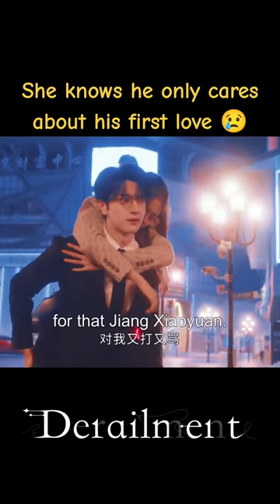Beautiful but sad scene💔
Sila muat turun APP antarabangsa YOUKU untuk menonton "Perubahan Nasib“ di mana-mana sahaja dengan berbilang sari kata. Jangan lupa sertai keahlian YOUKU APP antarabangsa dan anda akan mendapat akses khas untuk keahlian dan menikmati drama lebih awal!

📺【Perubahan Nasib 脱轨 Derailment】
"Perjalanan masa" yang misterius mengubah identiti Jiang Xiaoyuan, anak perempuan keluarga kaya, kepada seorang gadis pekerja rendahan yang mempunyai nama yang sama. Semasa bergelut untuk terus hidup, dia bertemu rakan misteri zaman kanak-kanak, Qi Lian, dan bekerjasama untuk menemui kebenaran. Kedua-duanya berganding bahu untuk menyelesaikan kekeliruan dan mulai jatuh cinta antara satu sama lain...
一次暗藏玄机的“穿越”，让富家千金江晓媛身份倒转为同名同姓的底层打工妹，挣扎生存之际，与神秘竹马祁连相遇并共同寻找真相，在勘破迷雾的路上，两人亦携手共谱爱情与事业，上演励志人生。
★Pelakon：Liu Haocun / Lin Yi
★30 Episod

00:00 Laman Web Antarabangsa YOUKU telah tersedia!
02:00 Muat turn APP Antarabangsa YOUKU untuk menonton episod penuh secara awal!